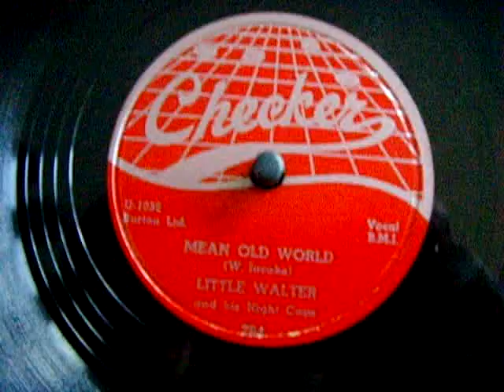Little Walter - Mean Old World, 78rpm, Checker